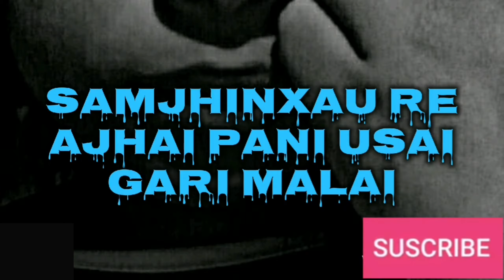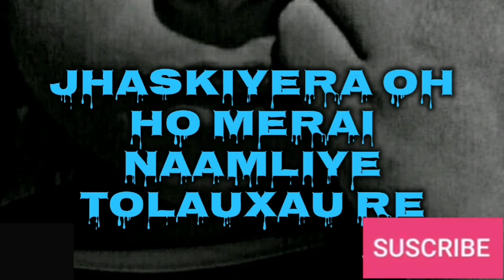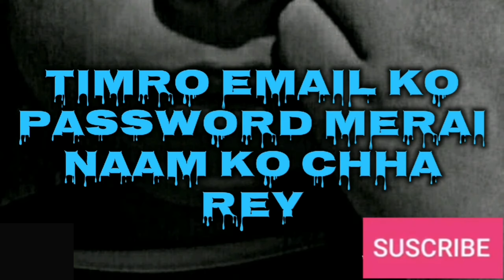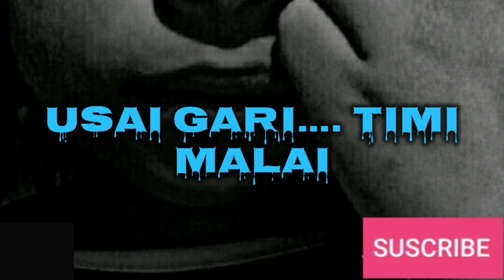||Insta ko Photo||lyrics Video||Kali Prasad Baskota||Nepali Lyrics||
I will respectfully remove this content.
Thanks For All Of Your Love and Support Appreciate each and every one of you.
Keep supporting...

About Music
Song:Insta ko Photo
Lyrics/Vocal:kali Prasad Baskota
Orginal Video Link: https:/youtu.bedAxZX2jQNLI

Lyrics Video Credit
Darsanik Shrestha

Link:LyricsNepal.net

If you like what we do then please share the song and lyrics in your social media to help us grow.